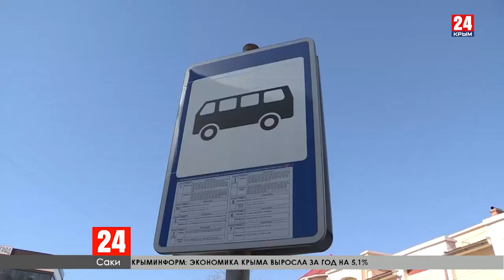В Крыму проверяют работу общественного транспорта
Контроль и безопасность. В Крыму по поручению Главы Республики проверяют работу общественного транспорта. Инспекторы профильного министерства вышли в рейды во всех городах. Выявлено почти 70 нарушений. О результатах работы в городе Саки расскажет Диана Даева.